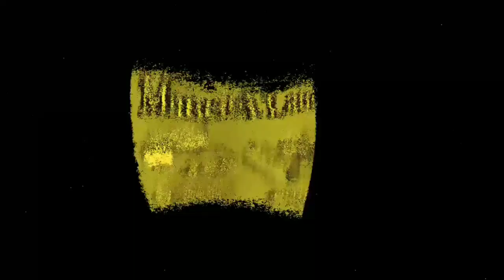Secretário de Saúde fala sobre possível aumento de casos do Covid19 em Mirassol.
Secretário de Saúde Maxsuel faz um balanço das barreiras sanitárias, e também fala sobre a possível utilização de um caminhão para fazer a higienização da Cidade.